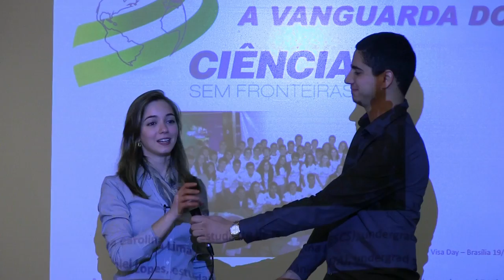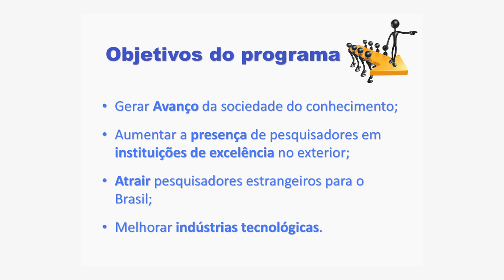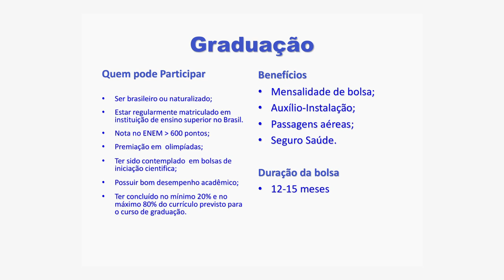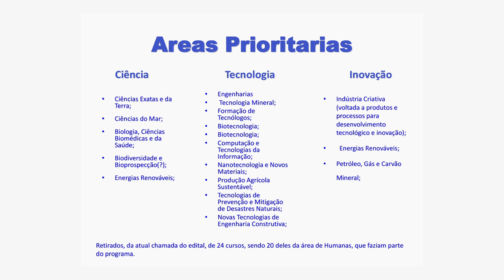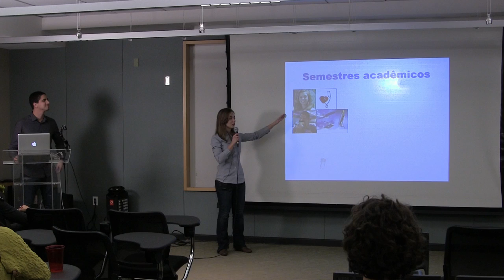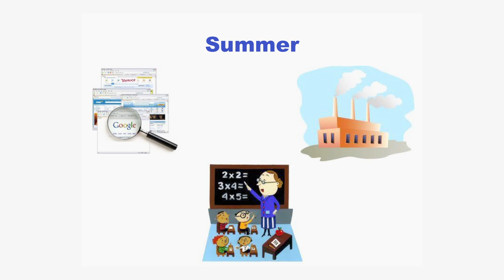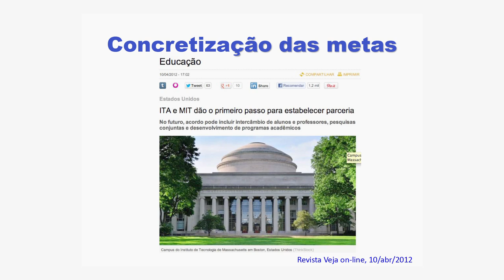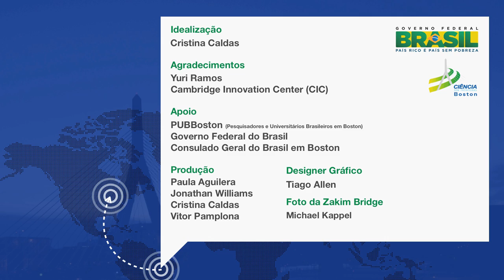Ana Carolina Lima e Daniel Lopes: "A vanguarda do Ciência sem Fronteiras"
Ana Carolina Lima é estudante de medicina da ESCS (Brasília) e foi bolsista graduação-sanduíche na Boston University. Daniel Lopes é estudante de engenharia no ITA e foi bolsista graduação-sanduíche no MIT. Ambos vieram para Boston pelo Programa Ciência sem Fronteiras.

Em "A vanguarda do Ciências sem Fronteiras", os bolsistas relataram suas experiências aqui nos Estados Unidos e as ferramentas que têm à disposição.

Vídeo gravado no dia 30/nov/2012 durante a reunião da rede de Pesquisadores e Universitários Brasileiros em Boston (PUBBoston; que aconteceu no Cambridge Innovation Center (CIC).